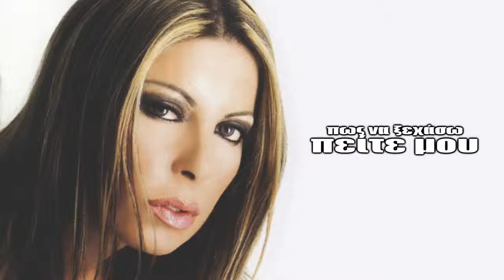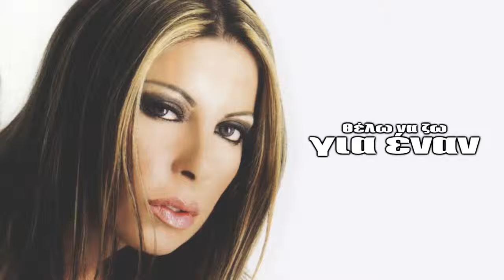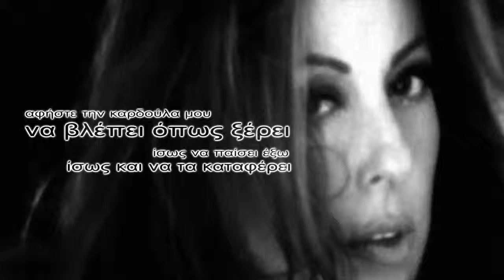ΑΝΤΖΕΛΑ ΔΗΜΗΤΡΙΟΥ - Θέλω να ζω για έναν | Angela Dimitriou - Thelo na zo gia enan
Μουσική/Στίχοι: George Mahattos
Lobby Music 2015
Video Creation by George Iliadis Giliad

Lyrics

Πως να ξεχάσω πείτε μου
λόγια στιγμές συνήθειες
μια λύση μόνο βρείτε μου
φτιαγμένη από αλήθειες

Μη μου μιλάτε για πολλούς
θέλω να ζω για έναν
και δεν υπολογίζω εγώ
καμία και κανέναν

Καλά τα λέτε όλα αυτά
να μπω σε μία τάξη
όμως τα λόγια τα σκληρά
δύσκολα κάνεις πράξη

καμία και κανέναν

Αφήστε την καρδούλα μου
να βλέπει όπως ξέρει
ίσως να παίσει έξω
ίσως και να τα καταφέρει